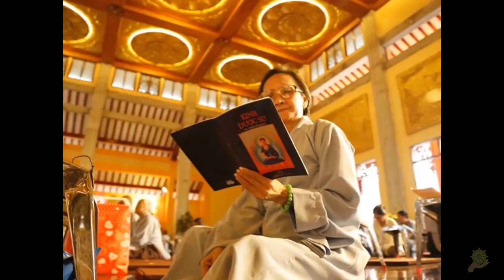Nhân Quả I QUẢ BÁO PHÁ HỦY TƯỢNG PHẬT, ĐỐT KINH SÁCH I Diệu Ngọc Đọc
Nguồn video